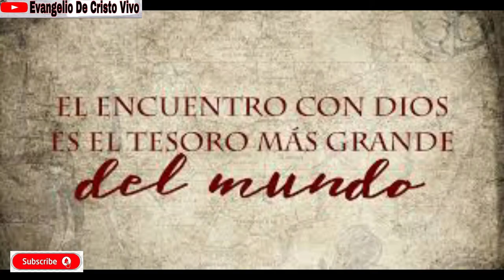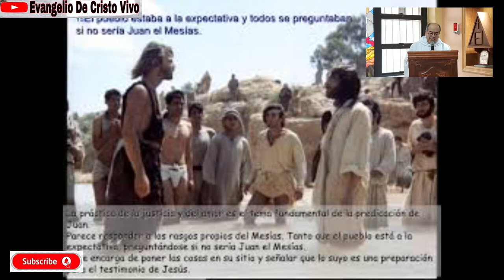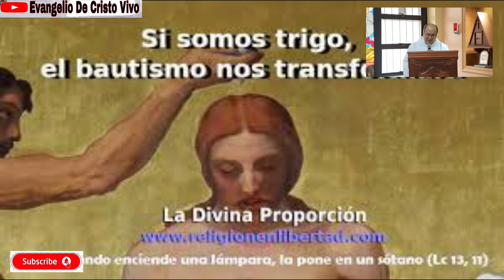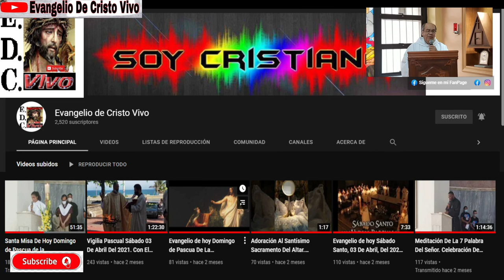Evangelio De hoy Domingo 09 De Enero Del 2022 El Bautismo Del Señor - Ciclo C. Rev.